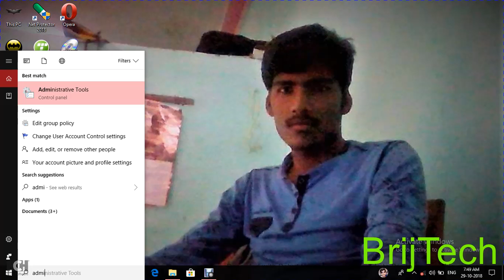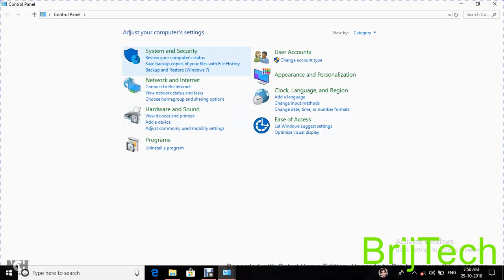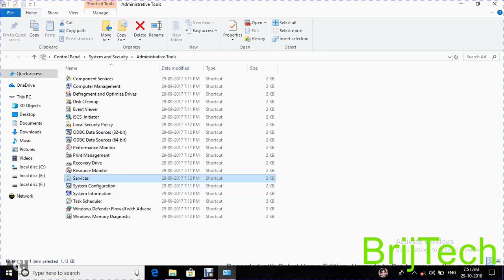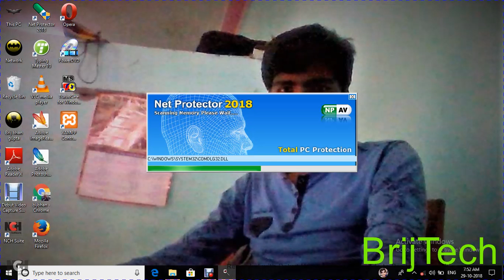how to start or stop windows 10 update automatic \\ in hindi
Hello Friends
yadi aap bhi windows 10 ke users hai aur aapke coputer me operating system windows 10
automatic update hona start  ho jata hai
ya start karna hai
to ye video jaroor dekhiye

धन्यबाद .

Details
Location: India
Links